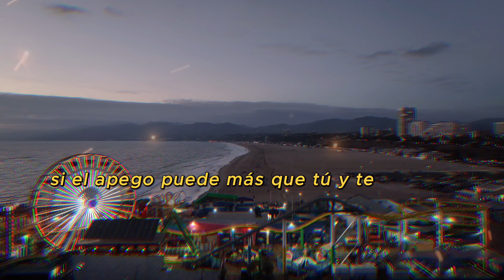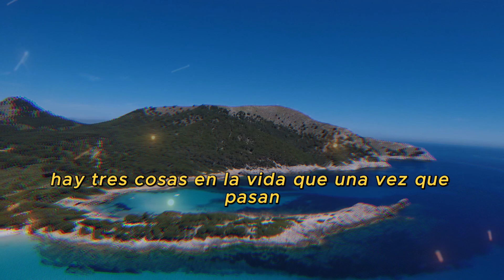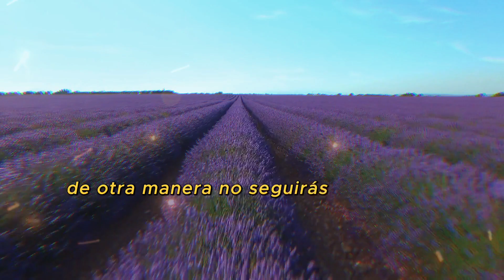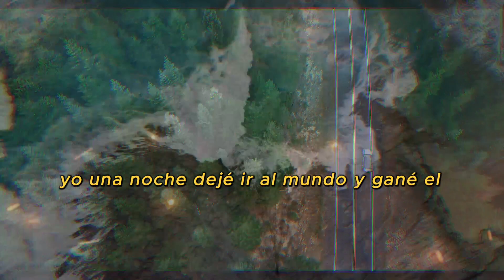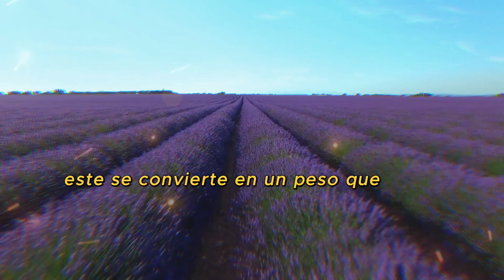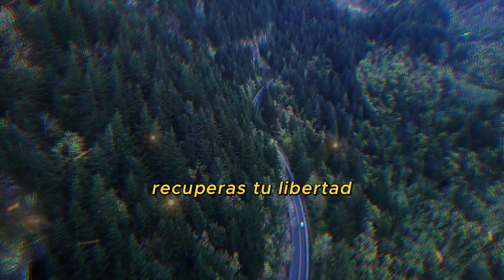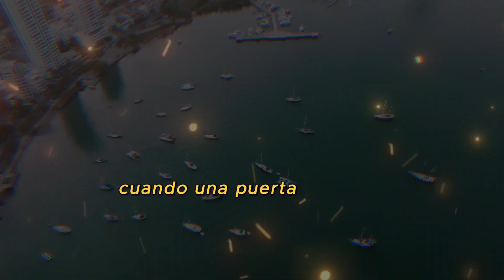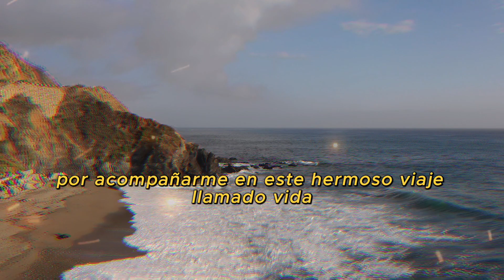Nunca mendigar amor, respeto y reciprocidad. Suelta y deja ir el pasado. Frases, reflexiones